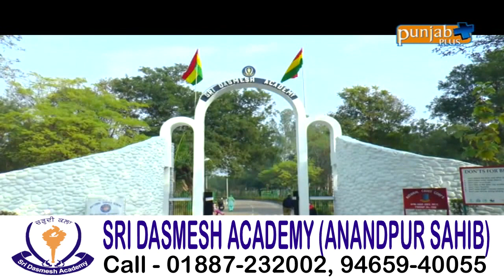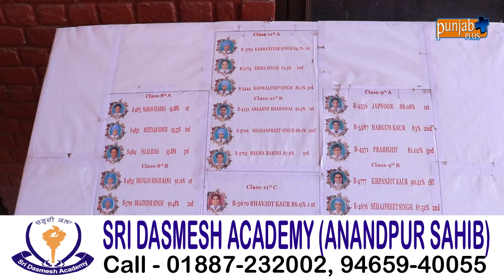SRI DASMESH ACADEMY (ANANDPUR SAHIB)